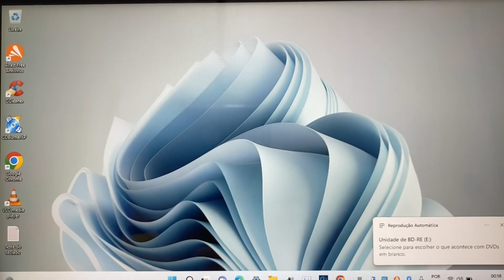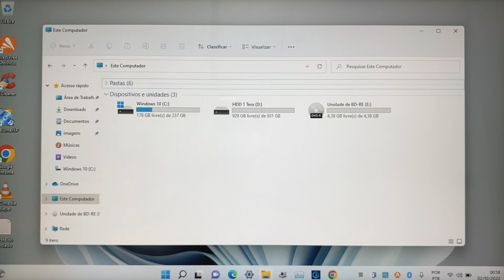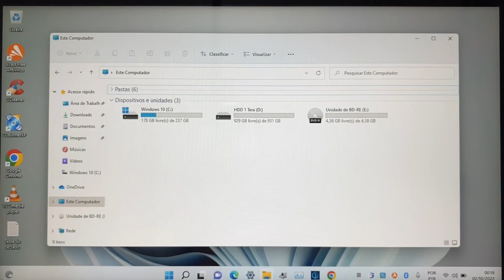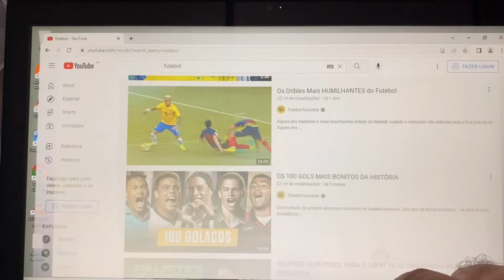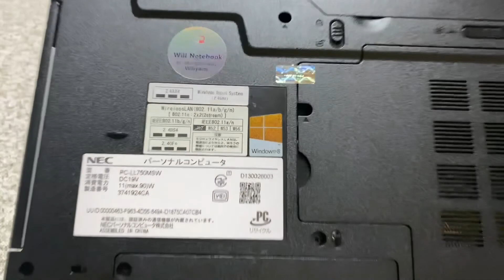Vendido🎉Notebook Nec Core i7 Completo 16G Mem SSD256G + HDD 1 Tera HDMI BT Web USB3.0 Blu-ray 🙀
¥30,000

Modelo 2014
16 Giga Memoria DDR3L
Video Intel HD Graphics 4600
Som Yamaha
Bateria Funcionando Normal (4 Células)
Tela 👆 Touch
Tela 15.6 Polegadas Led Brilhante
Wi Fi
Bluetooth
WebCam Embutida